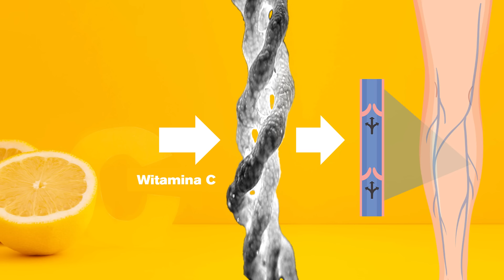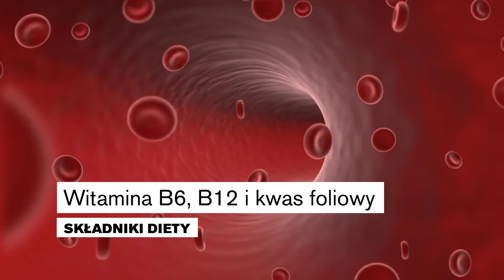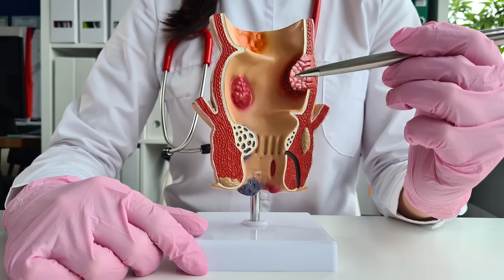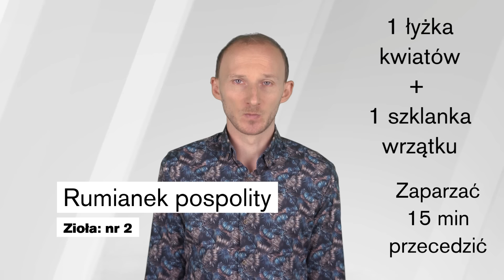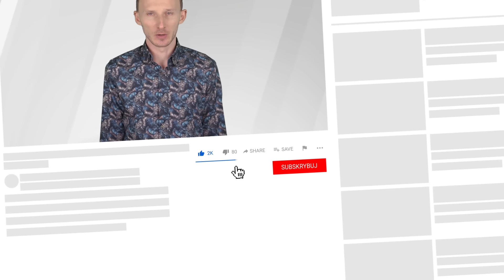Odmłodzą żyły, cofną żylaki i poprawią krążenie | Dr Bartek Kulczyński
Tematem odcinka jest przewlekła niewydolność żylna kończyn dolnych, żylaki kończyn dolnych, a przede wszystkim wskazówki, jak pozbyć się żylaków na nogach oraz jak wzmocnić żyły i naczynia krwionośne. Jeśli ciekawi Państwa, jak poprawić zdrowie układu krążenia, jak się pozbyć żylaków, jak powinna wyglądać zdrowa dieta i zdrowy styl życia przy tych problemach, to zapraszam do oglądania. Pozdrawiam, dietetyk dr Bartek Kulczyński.

✔️ SPIS TREŚCI:
0:00 | Zdrowe kuracje: odmłodzą żyły, cofną żylaki i poprawią krążenie
0:45 | Po tych objawach poznasz, że z żyłami jest coś nie tak
1:56 | Witamina C, pobudzi kolagen i poprawi funkcje żył
2:31 | Witaminy z grupy B, pogromcy homocysteiny (niewydolność żylna)
3:01 | Polifenole, gdzie się znajdują i jak pomagają żyłom
4:16 | Dieta wysokobłonnikowa, dlaczego pomaga?
5:40 | 9 kuracji ziołowych wzmacniających żyły
12:23 | Zmiany w stylu życia sprzyjające żyłom i cofaniu żylaków
15:36 | Terapia uciskowa na żylaki